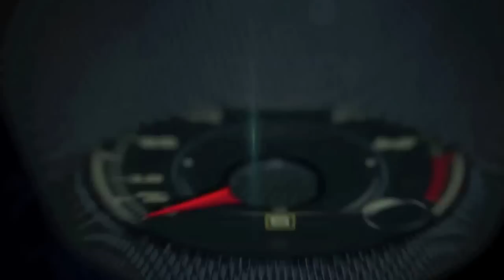2015 Aston Martin Vanquish Volante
2015 Aston Martin Vanquish Volante